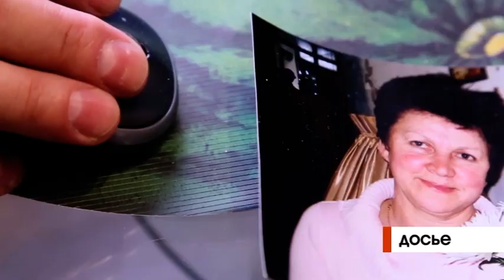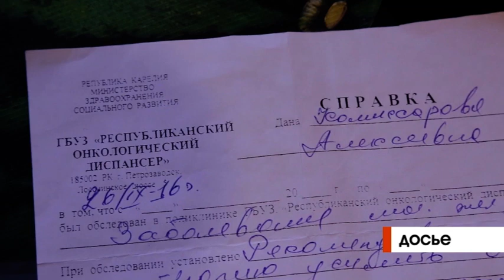Минздрав выявил нарушения по лекарствам по онкобольным